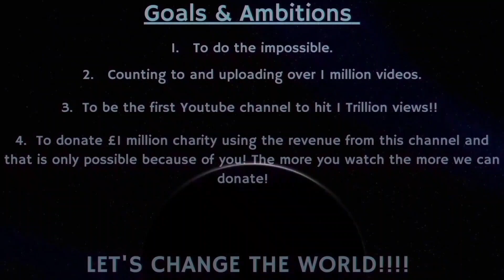Counting to ONE MILLION!!, This is Number 99,143